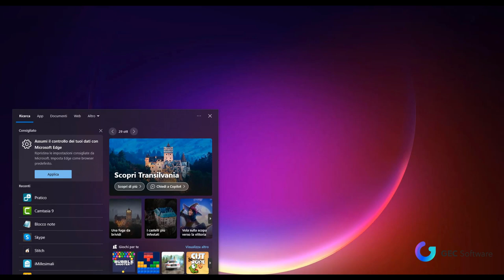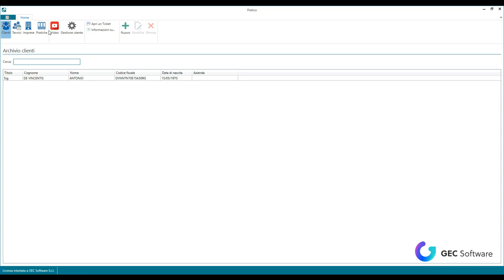Pratico - Attivazione della licenza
Guida su come attivare la licenza di Pratico.